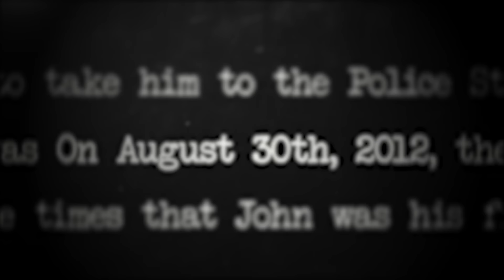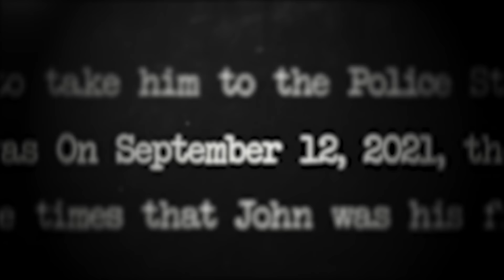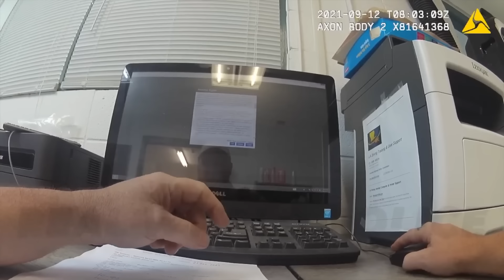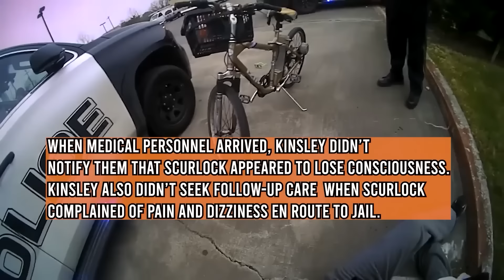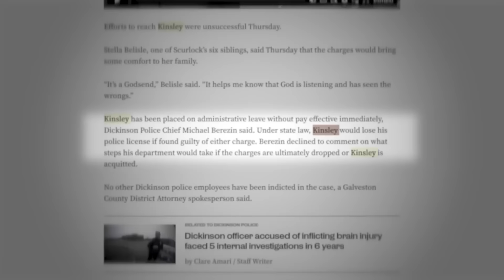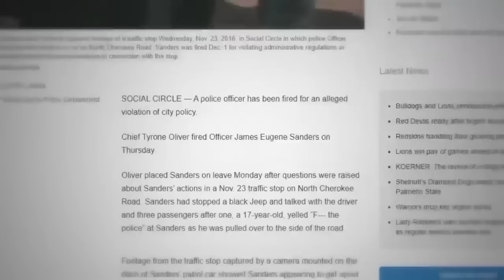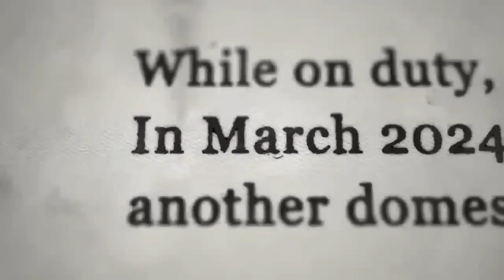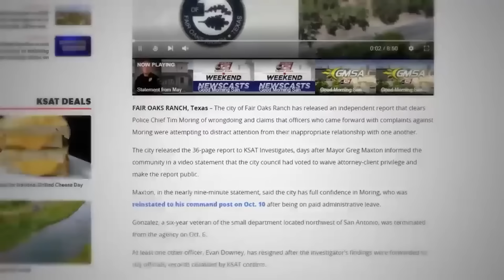When Corrupt Cops Take It TOO FAR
Welcome all you crime enthusiasts! Today we will be taking a look at some times when corrupt cops took it too far.